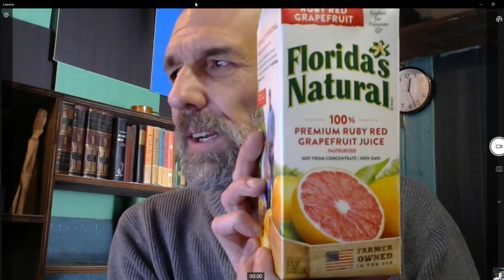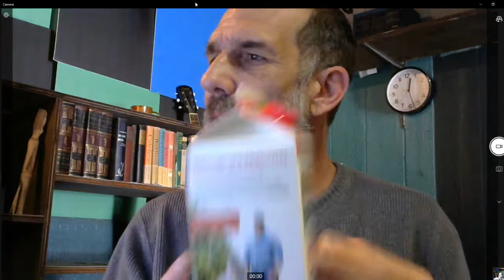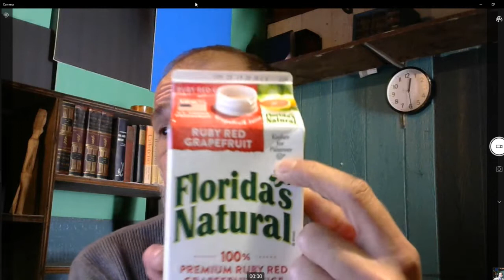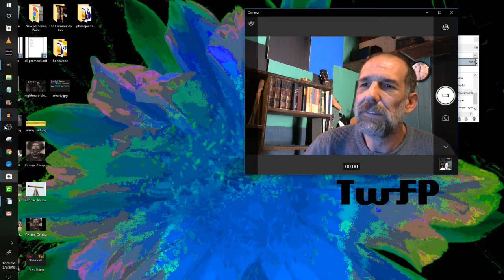Florida's Natural brand Grapefruit Juice!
If you suffer from tanginess or tartness deficiency, or simply want a delicious all American beverage, then go out and buy some Florida's Natural brand grapefruit juice.  Delicious!

If you are interested in my typing services, my fee is $100 US for a 75 minute face to face session via video conference.